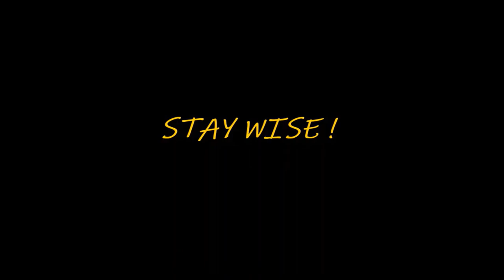How And Why The Sexual Tension Leaves The Relationship | Women Who Lie About Who The Father Is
In this video I discuss why the sexual tension leaves many relationships.
                                 and
How cheating women try to cover up the truth